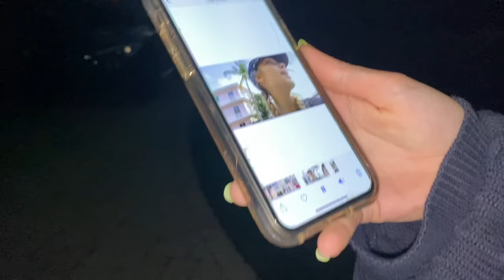new years, mini get ready with me, & a bike ride // vlog #7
did a little get ready with me, went out to dinner & got lost. happy new years!

thank ya for watching xx